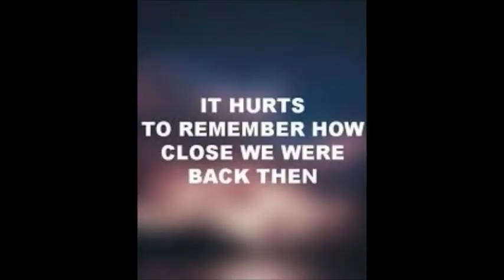বন্ধু কে, যে আর বন্ধু নেই I কবি : সুবোধ সরকার I আবৃত্তি : সোমা রায় I লেবেল : জোডিয়াক মিউজিক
* কবিতা : বন্ধু কে, যে আর বন্ধু নেই

* কবি : সুবোধ সরকার

* আবৃত্তি : সোমা রায়